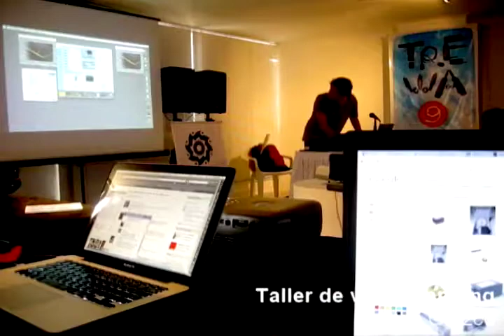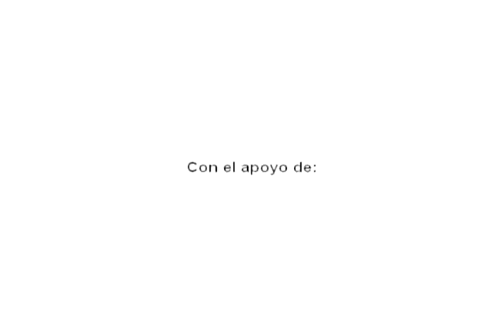Taller de Videomapping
Taller realizado por Juan Orozco en el marco de Trewa 9.